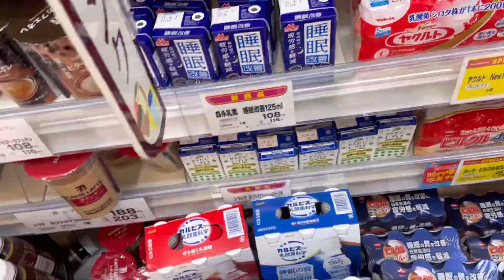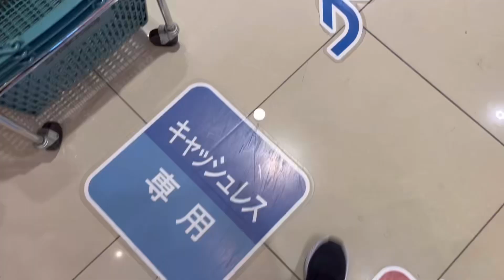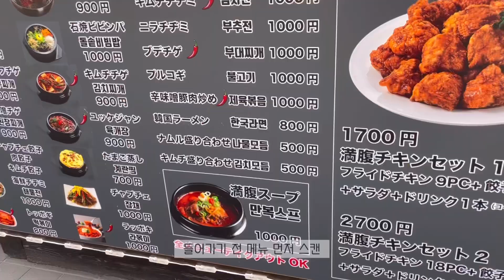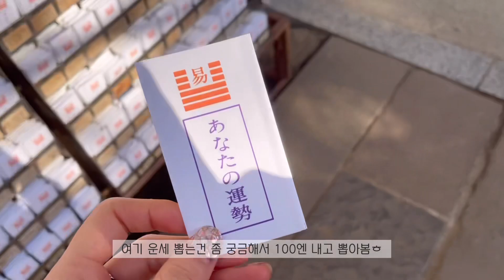연말연시 혼자 보내는 유학생, 치팅데이 하는 유지어터🐷평소에 먹는 다이어트 레시피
안녕하세요 여러분:)새해 잘 보내셨나요??
저는 이번에 한국은 못돌아가고
혼자 밥 해먹고 맛있는 음식도 왕창 먹고
운동도 조금 깔짝이고 과제도 하는 그런 평범한 일상을 보냈네요
조금 늦었지만 다들 새해 복 많이 받으셔요!
오늘도 긴 제 영상 봐주셔서 감사합니다:)